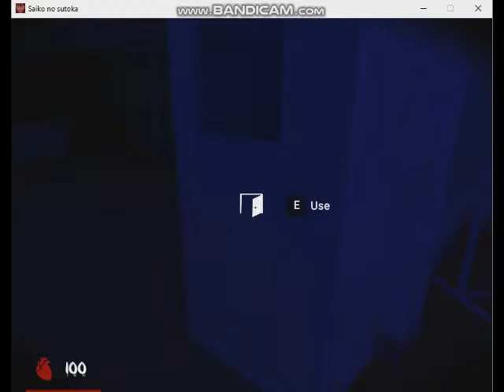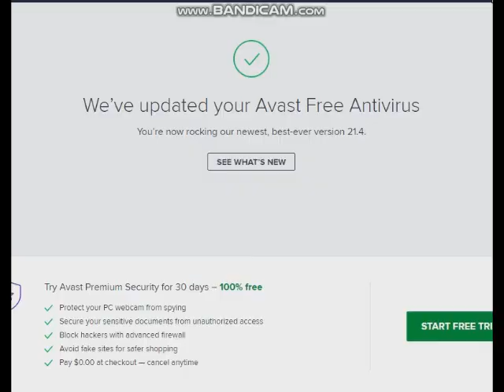Saiko No Sutoka v0.21 Alpha Version - Expert Skill Level Failure Attempts 011 (2020 Habupain Games)